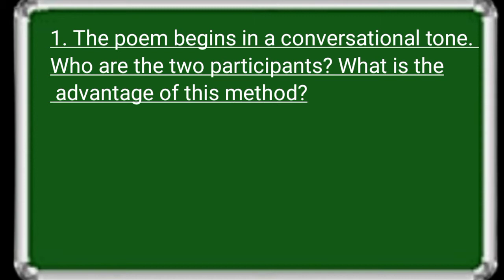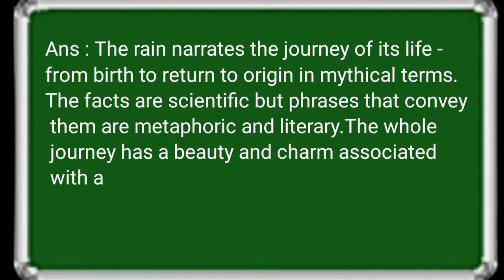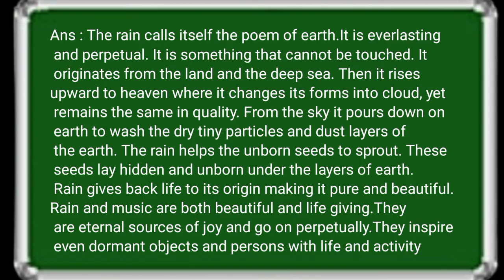The Voice of the Rain Extra Questions|| The Voices of the Rain important Questions|| HS 1st year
Hello Students,
In this video I have given  you the Extra Questions of the Poem The Voices of the Rain . I hope it will be helpful for you.
study Restfully